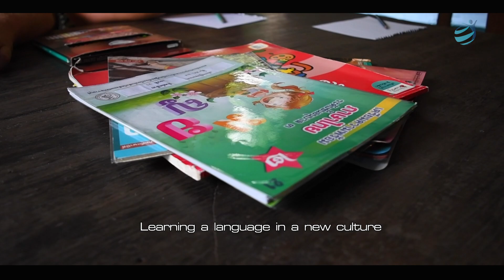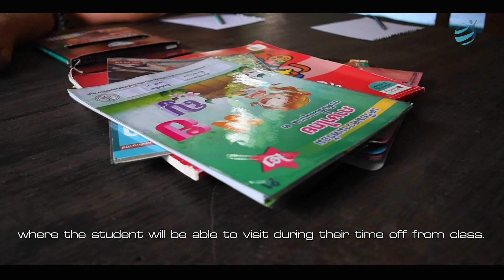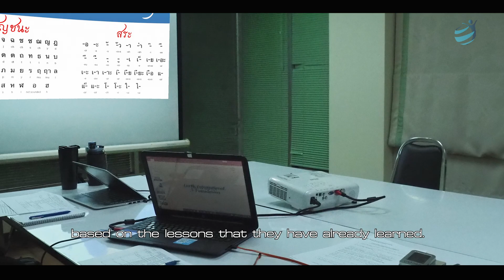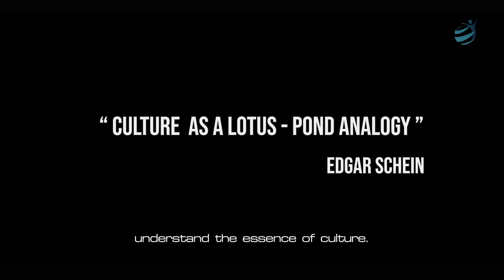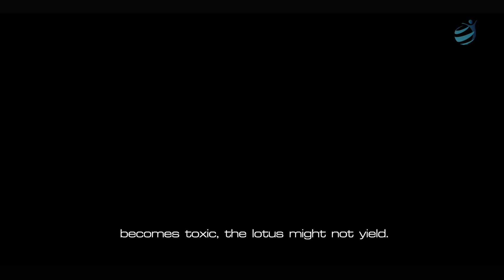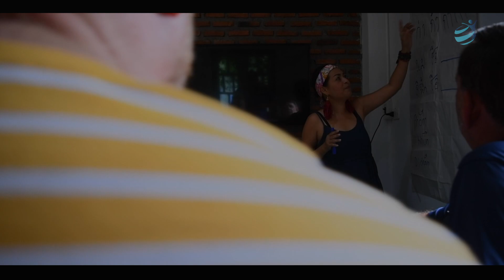RAW® Thailand | Thai Language & Cultural Intelligence | 4-week Experiential Learning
Earth International Foundation designed RAW® Thailand as a program for language and cross-cultural learning. RAW stands for Rigorous Application in Cultural Web. It uses ‘experiential learning’ as a method to obtain tacit knowledge, which cannot be taught through formal education in the classroom.

Learning a language in a new culture takes time. It also requires to integrate the understanding on cultural intelligence into language lessons.

RAW® students  have the opportunity to live and work with local Thai Community, where they can review the knowledge from the classroom, make adjustments to the applications, pivot it for personal or organizational objective in 4 weeks.